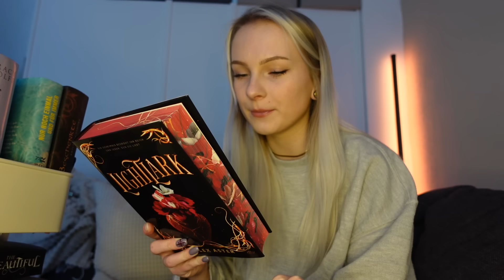mein GESAMTER SuB ✨📚 | Stapel ungelesener Bücher - 2024 Update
hello 💫
ich zeige euch heute nach etwa einem Jahr wieder meinen gesamten SuB! Holt euch also einen Tee und einen Snack und let's go.
Eure Nicki 🤍

📖 goodreads: nickireads & Reado: nckreads
📱vinted: nickibrudler
🍿amazon wishlist

Meine Leselampe (ähnlich)

Mein SUB-Wagen (ähnlich)

Mein Equipment:
Meine Vlogging Kamera: Sony ZV-1
Meine Kamera: Canon EOS M50
+ Lavalier Mikro

Abo Count:
6.753